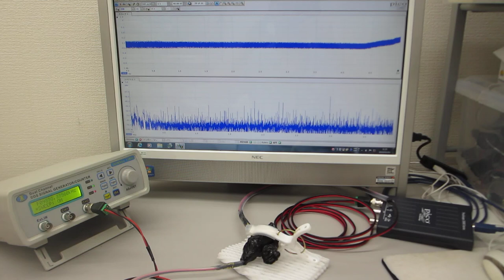圧電素子の発振制御技術に基づいた超音波プローブの製造技術（超音波システム研究所）